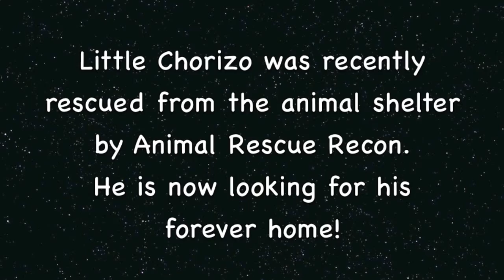Adopt Chorizo! An Adorable Little Dog!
LIttle Chorizo was recently rescued from the animal shelter by Animal Rescue Recon in Oakley, CA. Chorizo is a sweet and loving boy who love to find his forever home. For more information on adopting Chorizo please call ARR at or visit our web site to complete an application Chorizo Thanks You!